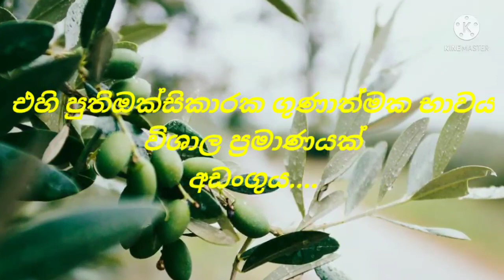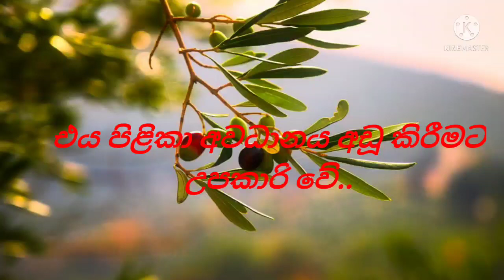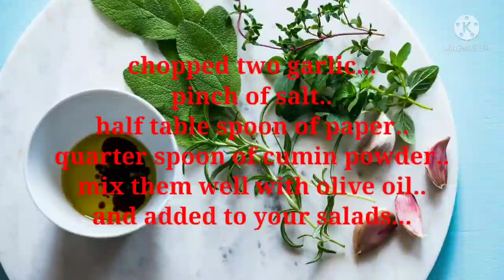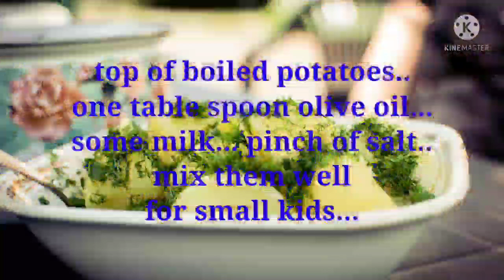BENEFIT OF OLIVE OIL 😊